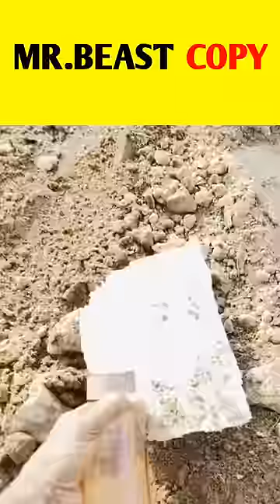YouTuber COPIED @MrBeast & Almost LOST HIS LIFE! @NIkkuVlogz Facts - MrBeast Facts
This YouTuber COPIED @MrBeast & Almost LOST HIS LIFE! @NIkkuVlogz Facts - MrBeast Facts